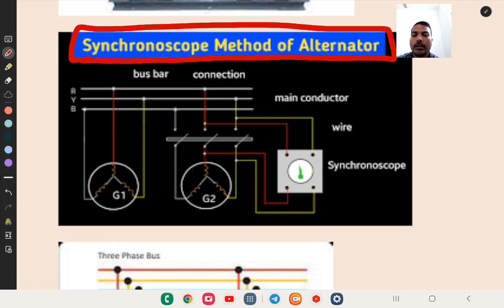🎯 ALTERNATOR को पैरलल में जोड़ने की प्रक्रिया||ELECTEICIAN THEORY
bsphcl technician recruitment 2024
pspcl recruitment 2023
bsphcl iti technician recruitment 2024
bsphcl technician vacancy 2024
🎯BSPHCL/ALP/TECH ELECTRICIAN THEORY||
🎯ELECTRICIAN THEORY MCQ QUESTION LIVE TEST & DISCUSSION💯 ||SK TECHNICAL CLASSES ||bsphcl|| DAY-05
MACHINE WINDING MCQ||भाग -01||bsphcl railway ititheory💯
dc wave winding dc machine winding electrician theory
BSPHCL-2018 QUESTION SOLUTION[PART-01] ELECTRICIAN THEORY 💯
BSPHCL ITI RECRUIMENT-2024 SYLLABUS ||ELECTRICIAN THEORY
कब तक आएगी बिहार बिजली विभाग में बहाली?bsphcl ||ITI ELECTRICIAN THEORY#iti#itijobs#itinews 💯
bsphcl recruiment 2023
bsphcl new vacency 2024
bsphcl me iti per bahali
bsphcl ki vacency kab aayegi
bsphcl ki syllabus
sylbus of bsphcl new vacency
bsphcl new vacency
bsphcl ki new bahli notification
iti job 2024
iti new vacency 2023
bsphcl me iti per kab bhali aayegi
TERTIARY WINDING ||ITI ELECTRICIAN THEORY#iti#ititheory#railway 💯
🎯ITI ELECTRICIAN THEORY||V-V CONNECTION/OPEN DELTA CONNECTION ||TRANSFORMER CHAPTER💯iti
Auto transformer full details in hindi ||Iti electrician theory
ट्रांसफार्मर थ्री फेज कनेक्शन कैसे किया जाता है ||जाने फार्मूला सहित
🎯TRANSFORMER OBJECTIVE MARATHON CLASSES||ITI ELECTRICIAN THEORY 🎯iti itijobs railway 💯
Transformer- MARATHON CLASS | Electrician Theory  | UPPCL TG2, Technical Helper |
🎯ट्रांसफार्मर में हानियाँ ||losses in transformer🎯लौह /ताम्र क्षति कैसे निकालते है 🎯iti
🎯Railway alp& technician electrician theory classes||इलेक्ट्रीशियन थ्योरी questions revision🎯
iti marathon classes
trnsformer objective mcq
iti electrician theory class
iti electrician theory ki taiyari
electrician theory exam ki taiyari
ALP& technician electrician theory ki taiyari
iti exam 2024 ki taiyari
iti 1St year question paper
iti 2nd year question paper
POWER TRANSFORMER KYA HOTA HAI KAISE KAM KARTA HAI
Electrician topic study
 iti jobs 2022
technical helper new syllabus 2022
iti recuitment 2022
Electrician theory nimi pattern
knowledge electrical technical helper 2022
iti electricianncvt cbt exam iti 1st year electricianncvt cbt exam paper iti 2nd year electricianiti exam 2023iti exam old paperiti electrician exam paper 2023 1st yeariti exam channeliti exam datetransformerhow do transformers workTransformers work
Transformer | Electric Transformer | Types of Transformer | Losses in Transformer in Hindi |
ame of the transformer oil
oil for transformer
transformer
power transformer
types of transformer
transformer oil
oil used in transformer
oil type transformer
transformer three phase
3 phase transformer
isolation transformer
electrical transformer
electric transformer
transformer electrical
working transformer
oil test of transformer
step up transformer
transformer manufacturers
transformer price
use of transformer
Electrician Education
Electrician Theory Most Important Questions
ncvt result
iti admission
mis ncvt
scvtup
ncvt mis home
ncvt mis
bsphcl upcoming vacancy 2023
bsphcl recruitment 2023
iti job गाइडर
pspcl recruitment 2023
iti sarkari नौकरी iti sarkari naukri
bsphcl iti jobs